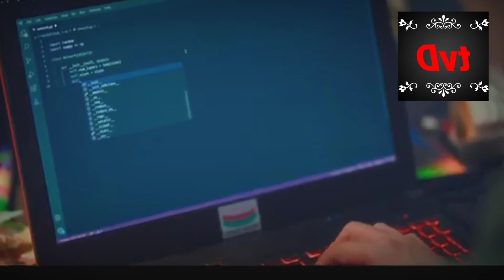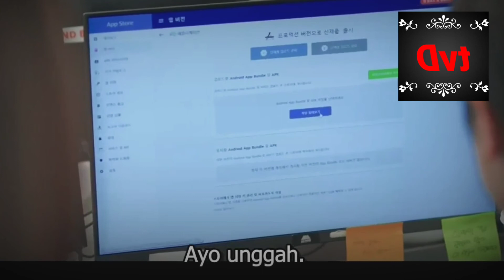Start-Up 2020 Part 2 . Episode 5 - 8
Start-Up adalah seri televisi Korea Selatan tahun 2020 yang dibintangi oleh Bae Suzy, Nam Joo-hyuk, Kim Seon-ho, dan Kang Han-na. Drama ini disiarkan di tvN setiap Sabtu dan Minggu pukul 21:00 mulai 17 Oktober hingga 6 Desember 2020 dan juga tersedia untuk penonton internasional melalui Netflix. Wikipedia
Pemeran: Bae Suzy; Nam Joo-hyuk; Kim Seon-ho; Kang Han-na
Bahasa asli: Korea
Distributor: tvN; Netflix (Internasional)
Hangul: 스타트업
Jmlh. episode: 16
Pembuat: Studio Dragon

Start-Up (Hangul: 스타트업; RR: Seutateueob) adalah seri televisi Korea Selatan tahun 2020 yang dibintangi oleh Bae Suzy, Nam Joo-hyuk, Kim Seon-ho, dan Kang Han-na.[1] Drama ini disiarkan di tvN setiap Sabtu dan Minggu pukul 21:00 (WSK) mulai 17 Oktober hingga 6 Desember 2020 dan juga tersedia untuk penonton internasional melalui Netflix.

Start-Up
Start-Up 2020.jpg
Poster promosi
Hangul
스타트업
Genre
Drama
Percintaan
Pembuat
Studio Dragon
Pengarang
Park Hye-ryun
Sutradara
Oh Choong-hwan
Pemeran
Bae Suzy
Nam Joo-hyuk
Kim Seon-ho
Kang Han-na
Negara asal
Korea Selatan
Bahasa asli
Korea
Jmlh. episode
16
Produksi
Produser
Hwang Ki-young
Rumah produksi
HiSTORY D&C
Distributor
tvN
Netflix (Internasional)
Rilis
Jaringan asli
tvN
Format audio
Dolby Digital
Tanggal tayang asli
17 Oktober –
6 Desember 2020
Pranala luar
Situs web

Utama
Sunting
Bae Suzy sebagai Seo Dal-mi
Heo Jung-eun sebagai Seo Dal-mi muda
Dia bercita-cita menjadi Steve Jobs dari Korea. Dia seorang petualang yang tidak memiliki banyak harta, tetapi memiliki rencana besar untuk dirinya sendiri. Dia juga memiliki pengalaman dalam berbagai pekerjaan paruh waktu dan merupakan orang yang memiliki vitalitas tinggi.
Nam Joo-hyuk sebagai Nam Do-san
Kim Kang-hoon sebagai Nam Do-san muda
Do-san adalah pendiri Samsan Tech. Dia pernah menjadi kebanggaan keluarganya sebagai seorang jenius matematika, tetapi selama dua tahun terakhir, tidak ada perubahan dengan investasi perusahaannya. Ternyata Seo Dal-mi mengingat Do-san sebagai 'cinta pertamanya yang keren' dan dia memutuskan untuk memulai startup dengan harapan mengubah kesalahpahaman Seo Dal-mi menjadi kenyataan.
Kim Seon-ho sebagai Han Ji-pyeong
Nam Da-reum sebagai Han Ji-pyeong muda
Han Ji-pyeong memulai perusahaan startup untuk melunasi utangnya. Seorang pemimpin tim di SH Venture Capital, keterampilan investasinya yang menakjubkan dan lidahnya yang tajam membuatnya mendapat julukan, "Gordon Ramsay investasi." Meskipun dia jahat bagi kebanyakan orang, dia lebih lembut dari siapa pun kepada satu orang istimewa yang memberinya bantuan besar di masa lalu.
Kang Han-na sebagai Won In-jae/Seo In-jae
Lee Re sebagai Won In-jae/Seo In-jae muda
Won In-jae memiliki semua yang dihormati oleh banyak orang: latar belakang pendidikan, penampilan cantik, dan uang. Dia menganggap latar belakangnya sebagai chaebol generasi kedua sebagai kelemahan dan melakukan semua yang dia bisa untuk menciptakan kesuksesan sendiri dan diakui karena keahliannya. Namun, dia akhirnya digunakan serta dibuang oleh ayah tirinya dan untuk berhenti menjadi bidak sekali pakai di papan catur ayah tirinya, dia terjun ke dunia startup. Tumbuh bersama Seo Dal-mi membuatnya memiliki hubungan yang buruk dengan Dal-mi dan menganggap sebuah kesalahan bahwa Dal-mi tinggal bersama dengan ayah kandung mereka, sedangkan dirinya bersama ibu kandung mereka.
Pendukung
Sunting
Keluarga Seo Dal-mi & Won In-jae
Sunting
Kim Hae-sook sebagai Choi Won-deok, Ibu Seo Chung-myung dan Nenek Seo Dal-mi dan Won In-jae.
Song Seon-mi sebagai Cha Ah-hyun, Ibu kandung Seo Dal-mi dan Won In-jae.
Setelah menceraikan suaminya karena berhenti dari pekerjaannya, dia akhirnya menikahi Won Doo-jung, meskipun dia terbukti menyesal meninggalkan ayah Seo Dal-mi untuknya karena dia selingkuh, namun ia dapat menikmati uang yang dimiliki suami keduanya.
Kim Joo-hun sebagai Seo Chung-myung, Ayah kandung Seo Dal-mi dan Won In-jae.
Setelah tidak tahan direndahkan di tempat kerjanya, dia memutuskan untuk memulai bisnisnya sendiri, yang berujung pada perceraiannya dan setelah setahun, dia berhasil mendapatkan kesepakatan dan tersirat bahwa dialah yang memberikan ide untuk nama "Sandbox "selama pembicaraannya dengan pemilik. Pada hari yang sama, dia meninggal di dalam bus saat pulang karena cedera otak.
Um Hyo-sup sebagai Won Doo-jung, Ayah tiri Won In-jae.
Moon Dong-hyeok sebagai Won Sang-soo
Samsan Tech
Sunting
Yoo Su-bin sebagai Lee Chul-san[2]
Kim Do-wan sebagai Kim Yong-san[3]
Stephanie Lee sebagai Jeong Sa-ha[4]
Seo Yi-sook sebagai CEO Yoon Seon-hak
Keluarga Nam Do-san
Sunting
Kim Hee-jung sebagai Ibu Nam Do-san.
Kim Won-hae sebagai Ayah Do-san.
Jang Se-hyun sebagai Sepupu Nam Do-san.
Lainnya
Sunting
Kim Min-seok sebagai Park Dong-chun
Cho Tae-hwan sebagai Alex Kwon
Penampilan khusus
Sunting
TBA sebagai Jang Young-shil (suara gadget Ai)
Lee Bo-young[5]